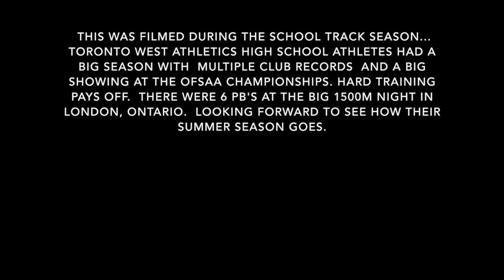Toronto West Athletics Workout Wednesday